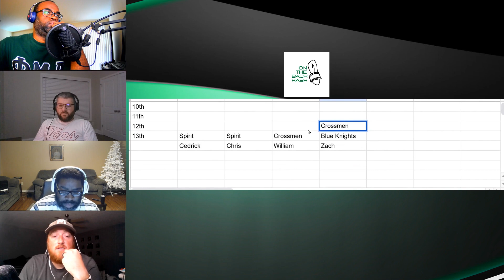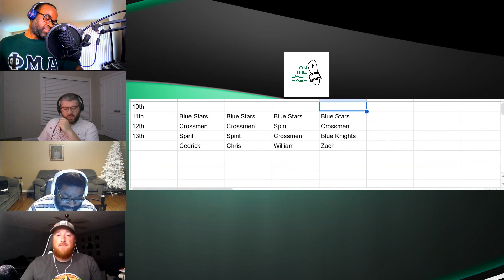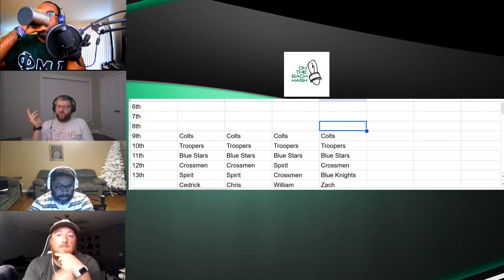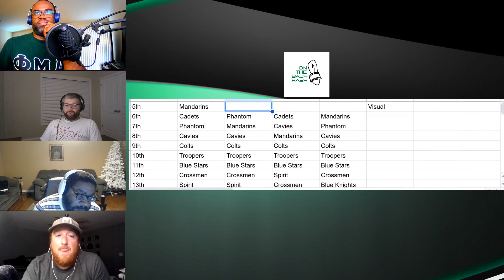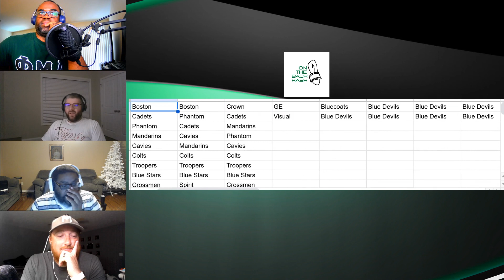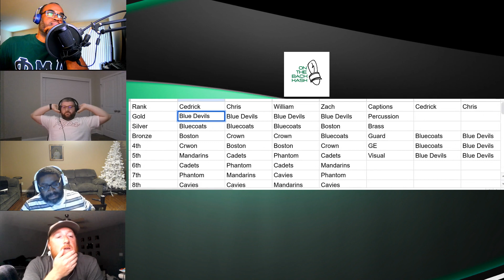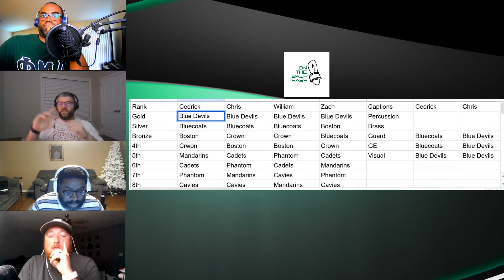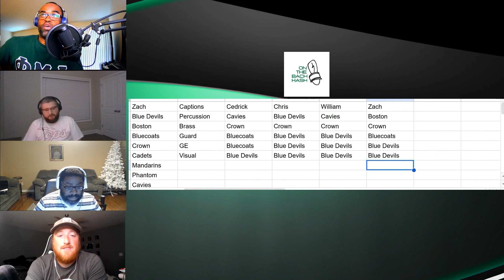OTBH- EP. #49- DCI 2023: Our World Championship Finals Predictions!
This is the episode you do not want to miss! The guys sit down and review the big shows in Allentown (1:50) and what that means for the week ahead. Then, they give their predictions on how they think DCI 2023 World Class Finals are going to shake out (15:43).